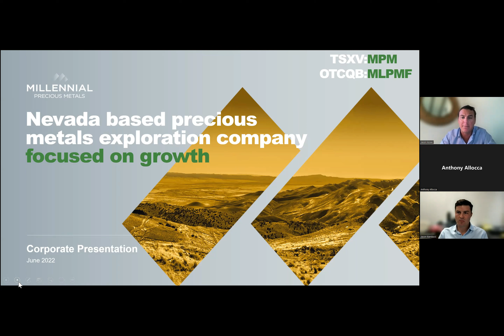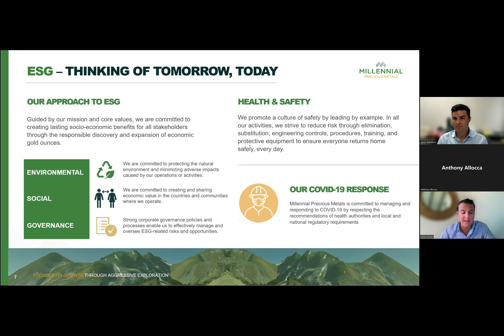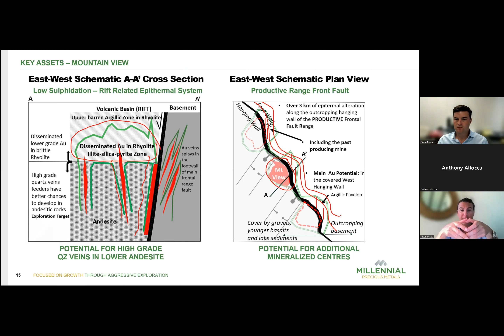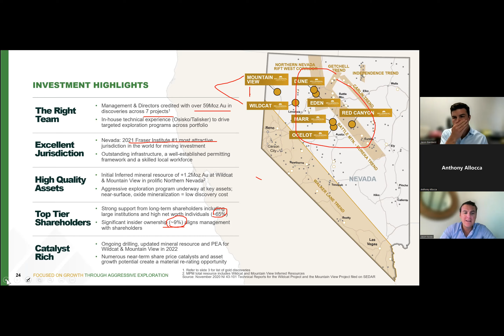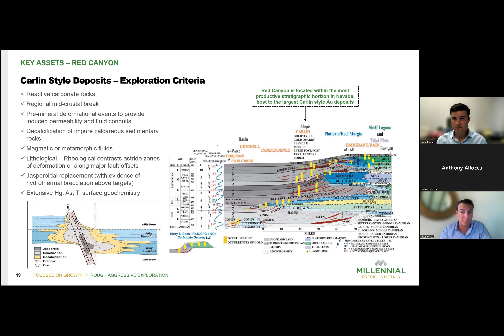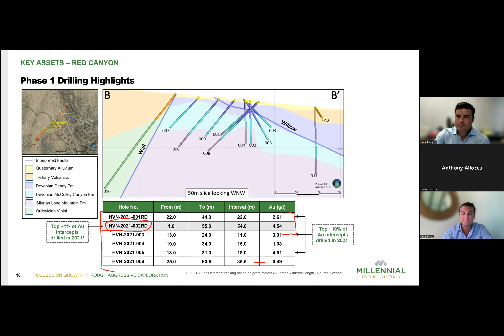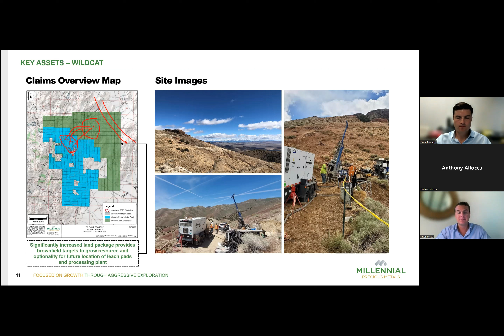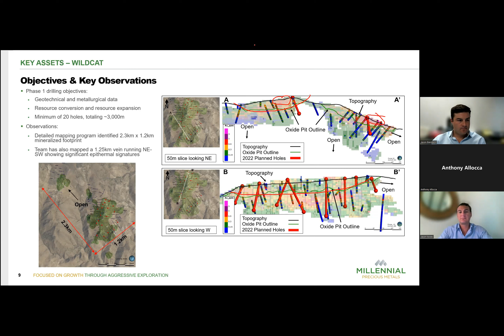Millennial Precious Metals Webcast - June 21, 2022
Jason Kosec (President & CEO) and Jason Banducci (VP of Corporate Development) provide an update on the company, including the latest financing and anticipated PEA.